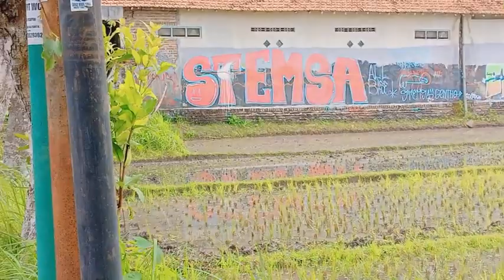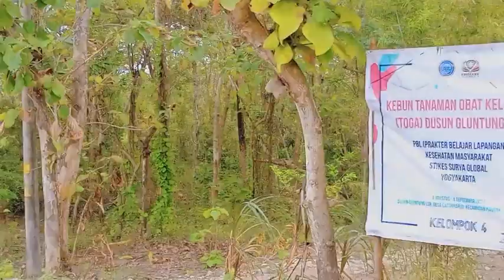jelajah kampung dan pedesaan with agung, jalan ke pasar turi di kec. Bambanglipuro bantul jogjakarta